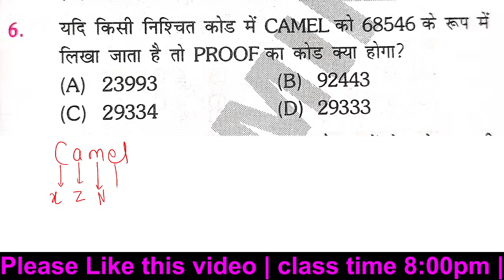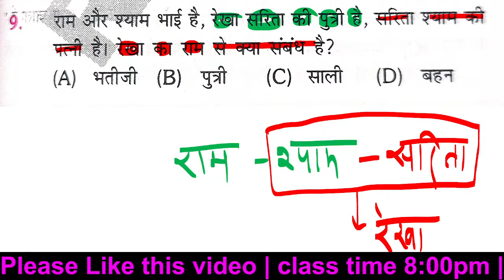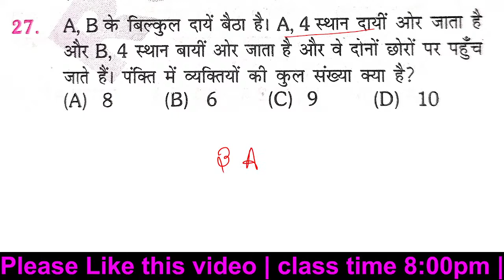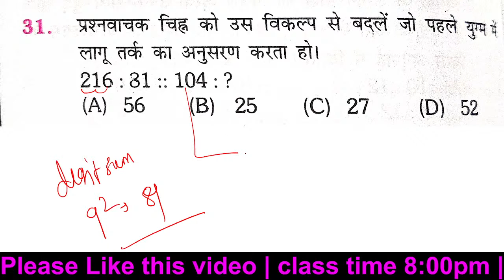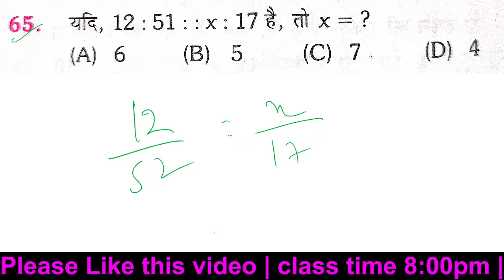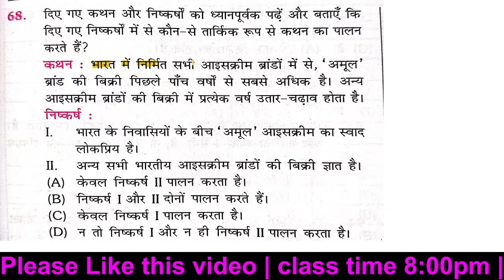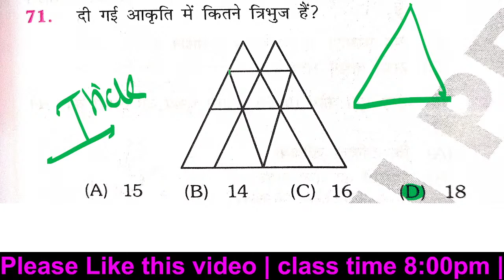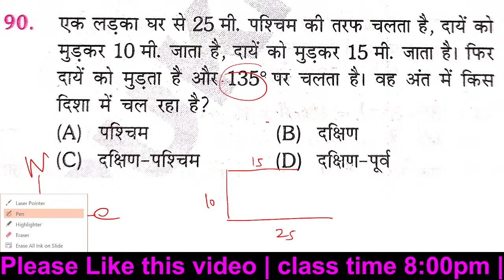Platform vol-4 practice set | reasoning test 13 | Bihari Educator | RRC GROUP D | SSC | BANK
platform group d practice set vol-4
platform new group d practice set